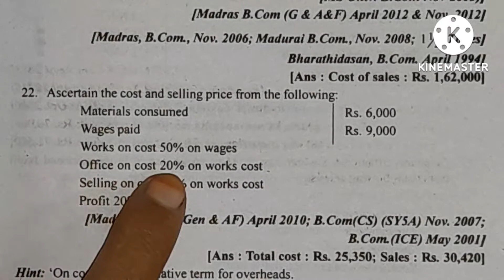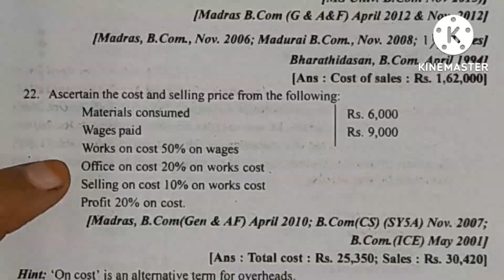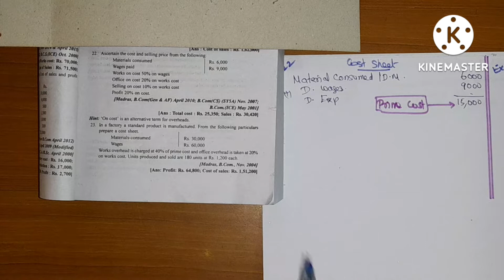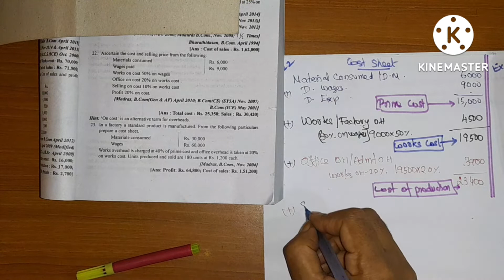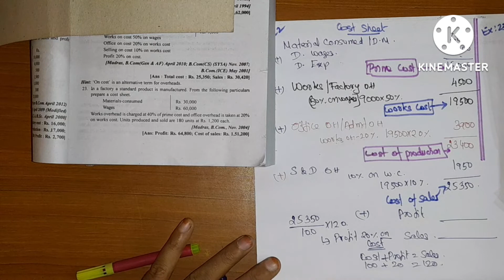cost sheet ex.22/Healthy Education